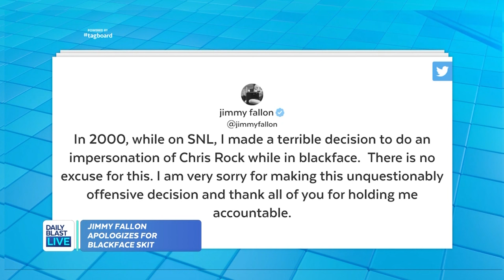Jimmy Fallon Apologizes for Blackface Skit From 20 Years Ago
Jimmy Fallon, the host of “The Tonight Show,” apologized for wearing blackface while impersonating fellow comedian Chris Rock on “Saturday Night Live," 20 years ago.

“In 2000, while on SNL, I made a terrible decision to do an impersonation of Chris Rock while in blackface,” Fallon said on Twitter. “There is no excuse for this. I am very sorry for making this unquestionably offensive decision and thank all of you for holding me accountable.”